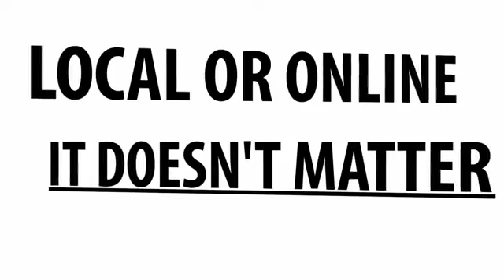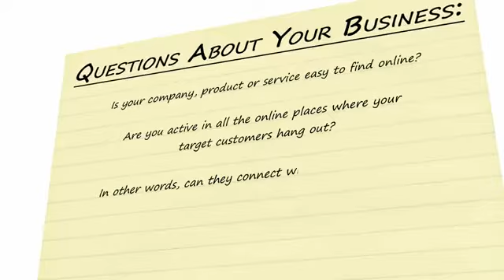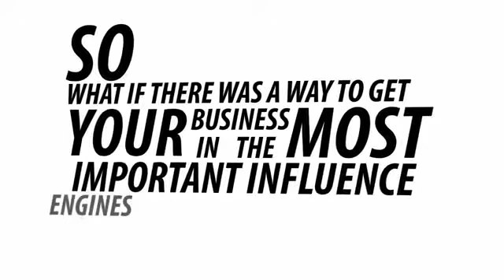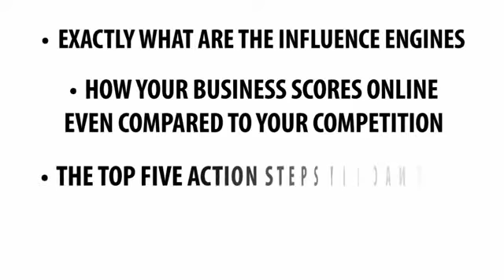Redline_Marketing_Co.flv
This is the most important video you can watch right now on internet marketing and influence engines. How to capture leads from online searches and how to improve your presence and authority online.